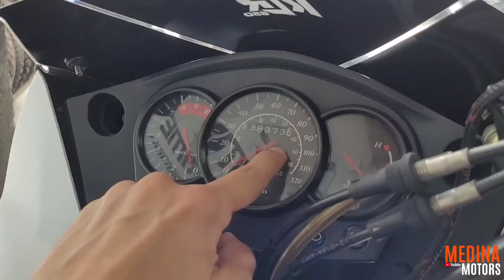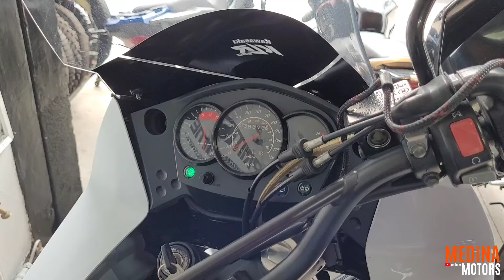ADIOS a mi KLR 650!! La MEJOR MOTO que he TENIDO | 4 años con ella | Medina Motors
ADIOS a mi Kawasaki KLR 650!! La mejor moto que he tenido sin duda alguna, la moto perfecta para todo. Una verdadera JOYA | Medina Motors